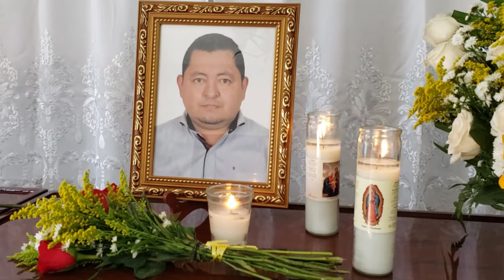Fallece Ex Director de la Región de Salud 7 Doctor Marvin Ordoñez, hasta siempre Doctor...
NOTICIAS TVO